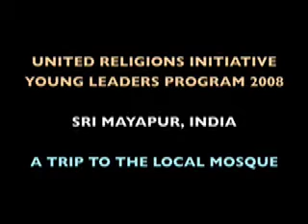Kashmir and Terrorism: URI Young Leaders Discuss Peace and Journalism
United Religions Initiative
Young Leaders Program 2008

Featuring URI Young Leaders Saeed-Ur-Rehman Siddique from Kashmir and Elyse Rider from Australia.

The following is a translation of the opening and closing prayer included in this film, provided by URI Young Leader Hashim Khan. It is recited by a boy at the local madrasa school and is the first "Sorah" of the Quran:

ALLAH in the name of The Most Affectionate, the Merciful.
All praise unto Allah, Lord of all the worlds. The most Affectionate, The Merciful. Master of the Day of Requital. We worship You alone, and beg You alone for help. Guide us in the straight path. The path of those whom You have favoured. Not of those who have earned Your anger and nor of those who have gone astray.

Shot & Edited by Ashley Young

LINKS